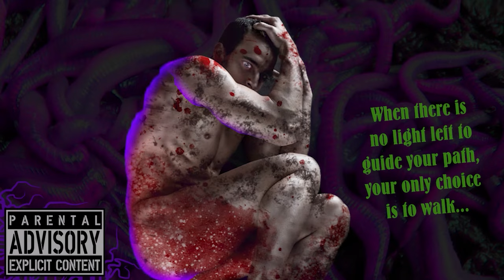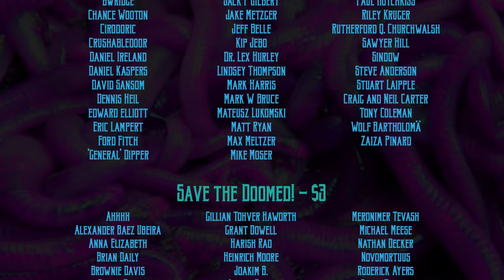Delta Green RPG: The End of the World of the End, version1, episode 1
The End of the World of the End, version1, episode 1  - Delta Green RPG
Author: Dennis Detwiller
Setting: The Lake and the Palace
Game Master: Nathan Decker
Editor: Thom Raley